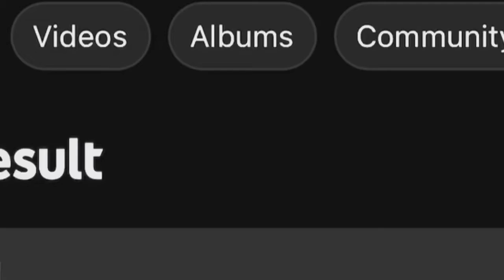Gametime Zo x Quin NFN - Remember Me (Slowed)